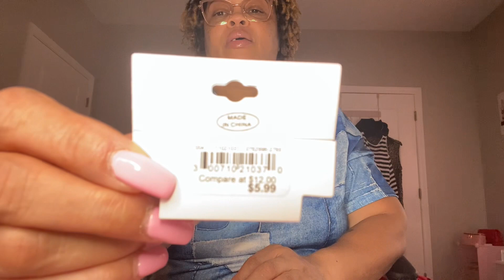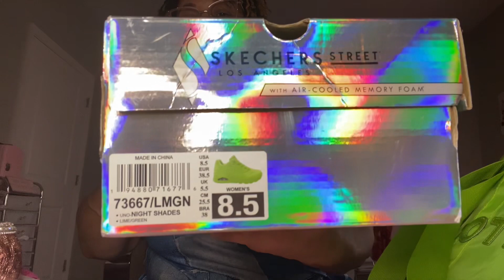Kohl’s, Beales, Dollar Tree, Amazon, Ross Haul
See everything I purchased from various stores.

Send Mail To:
Sassy Sona

Y'all gotta check out this dupe from Temu!

It's essentially Amazon but the prices are insane🔥